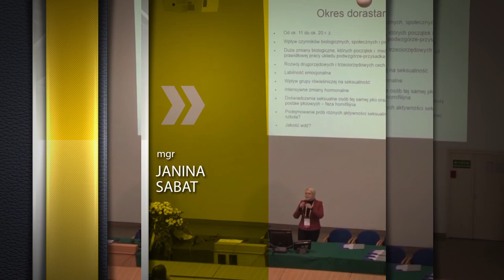Zapowiedź III Międzynarodowego Sympozjum Naukowego Neurodydaktyki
Krótka filmowa zapowiedź (II) III Międzynarodowego Sympozjum Naukowego Neurodydaktyki które odbędzie się w dniach 21 - 23 października 2017 r. na Wydziale Biologii i Ochrony Środowiska Uniwersytetu Śląskiego w Katowicach.